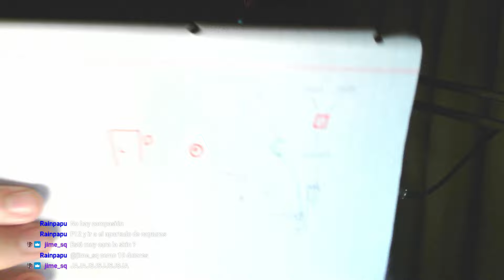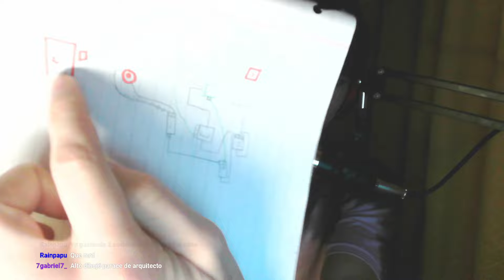construí una base trampa con electricidad y se enojan ⚡😂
like para otra base trampa

Mi server de RUST: connect duo.nazegamingtv.com:27215

Mi PC ↓
💀Installed RAM: 16,00 GB
💀Graphic Card: EVGA GeForce GTX 1660 Super (6GB)
💀Microphone: Fifine F800
💀Mouse: Genius M8-610 Scorpion Black
💀Keyboard: Redragon Kumara K552 Black
💀Headphone: Noga Stormer St-Hex
💀Webcam: Redragon GW800 Hitman 1080p

💾 Grabado: OBS Studio
🔧 Editado: Sony Vegas 18.0